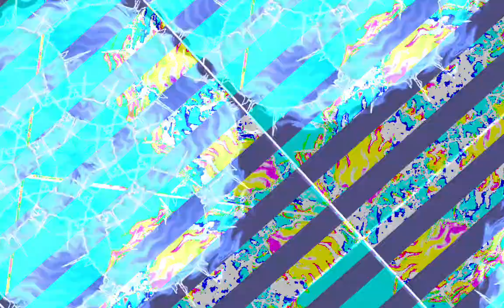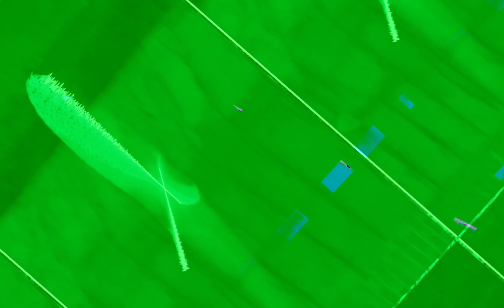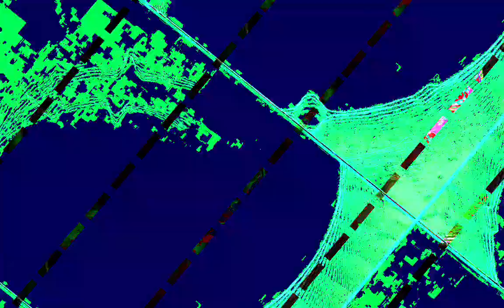[EPILEPSY WARNING] Movie 23 10 30 07h59m16s